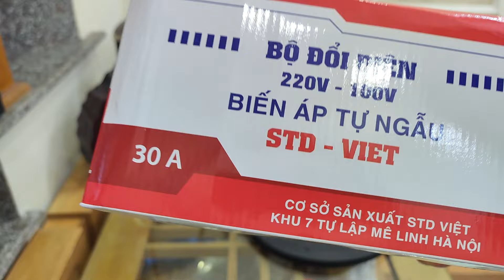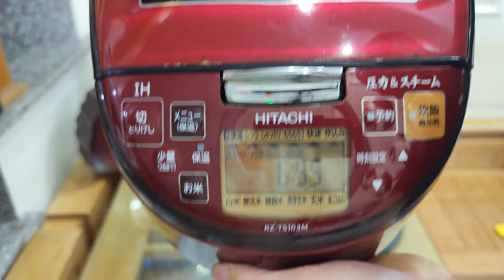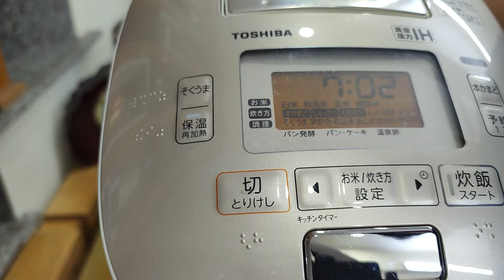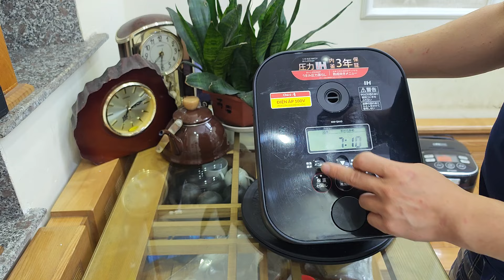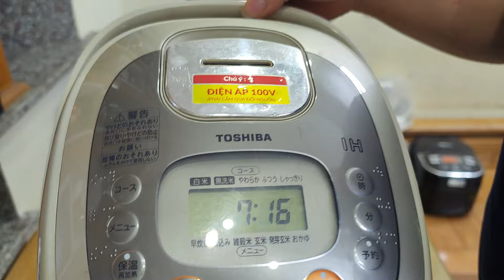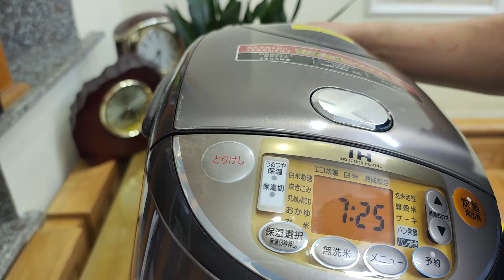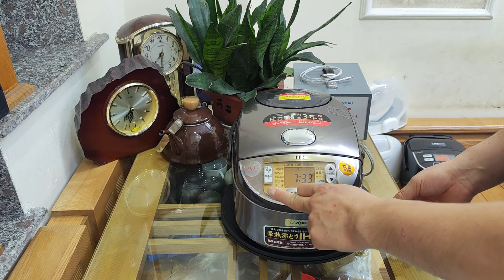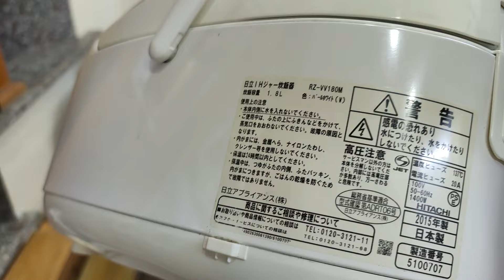Videos 27/3/24. Báo giá nồi cơm điện Nhật Bản ☎️ 0969885008 (có Zalo). Kính mong các bác ủng hộ ạ